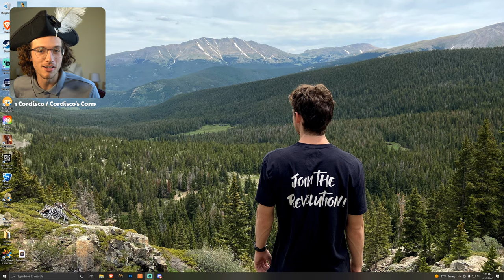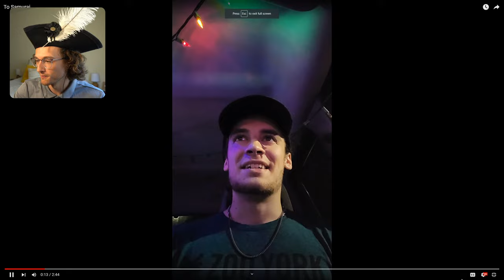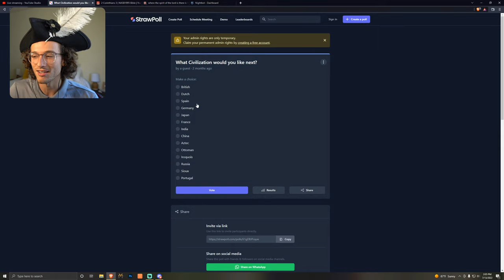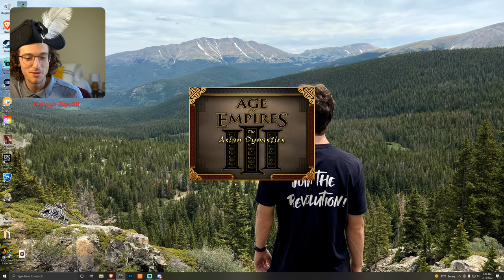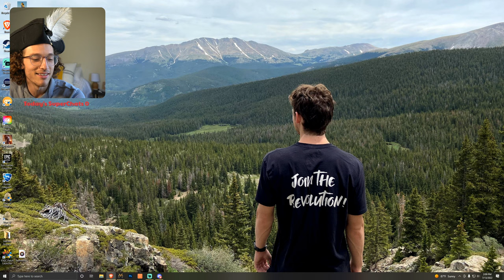EPIC 2 HOUR HOLD!! | Germany FFA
0:00 - Intro
1:15 - This Week's Testimony
19:28 - 5 Player German FFA

This channel is dedicated to Gaming for Christ and glorifying God in all the channel does.

Camera/facecam - Sony a6400 with 16-50mm lens
Microphone - HyperX QuadCast USB
Lighting - Neewer 2 Pieces Bi-color 660 LED Video Light